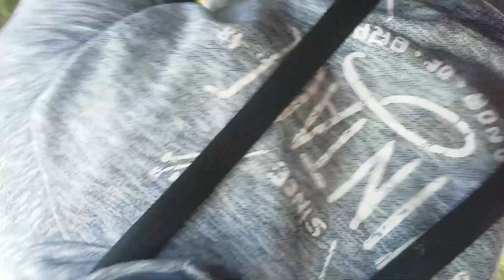demo flex 106 team bass flex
8 sundown audio sa8v3
1 ampli soundstream xxx15000d
156.3 db a 38 hz